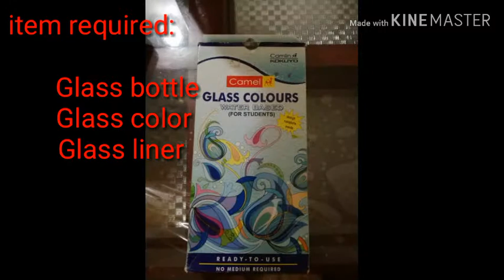//Glass bottle craft// Craft time// Nimz Arts n Craft//